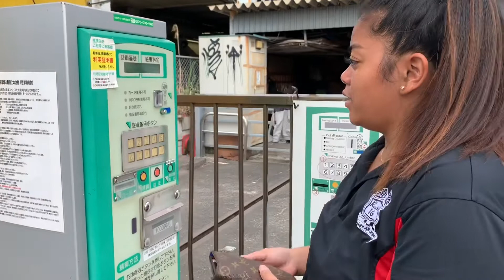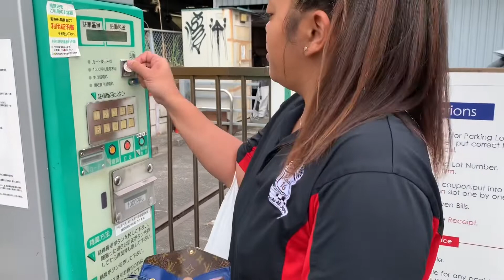VLOG #4 DAISO TOUR | ALEX SCHOOL TALENT SHOW!! 🚨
VLOG #4 DAISO TOUR | ALEX TALENT SHOW!!!

I HOPE YOU GUYS ENJOY! BTW I HAVE A BIG ANNOUNCEMENT SA INYONG LAHAT! IF YOU’RE INTERESTED TO KNOW THEN GO FOLLOW OUR FACEBOOK PAGE. I WILL POST IT THERE SOON!
YOU WILL NOT WANT TO MISSED IT!! 🤗